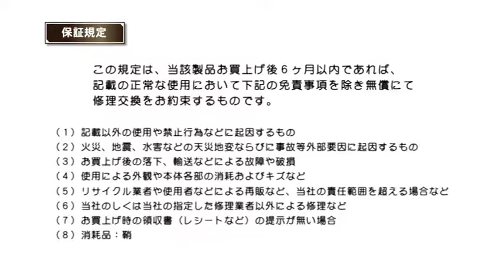村の鍛冶屋 トリセツムービー 日野浦刃物工房 味方屋鞘鉈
トリセツムービー
村の鍛冶屋本店商品ページへ